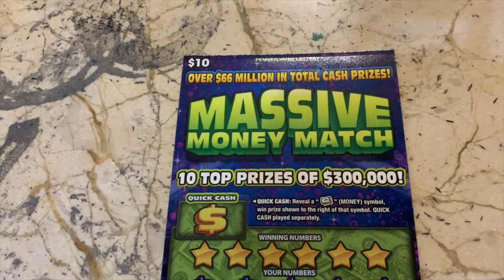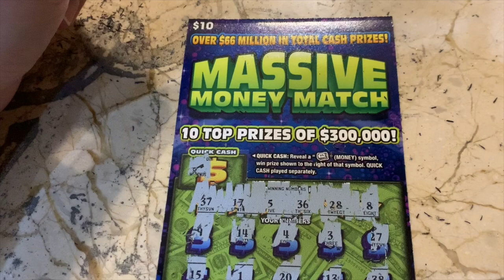$10 MASSIVE MONEY MATCH - PA Lottery Scratch Off Tickets